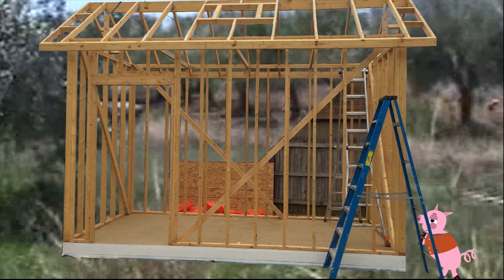3 CUENTOS: Tres Cerditos, Caperucita Roja y los Siete Cabritillos LOBO FEROZ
00:00 Los Siete Cabritillos
04:00 Caperucita Roja
10:35 Los Tres Cerditos

. Son adaptaciones a los los Cuentos
Clasicos Infantiles del Lobo Feroz: Caperucita Roja y los Tres Cerditos, los siete cabritillos.